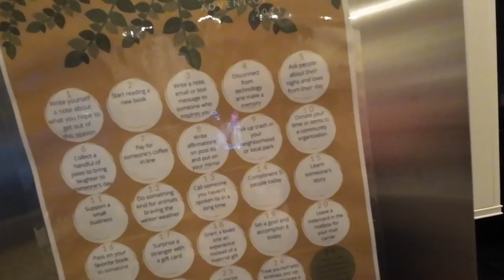2021: Vlogmas Day 12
Mickey Pajamas:  no longer available